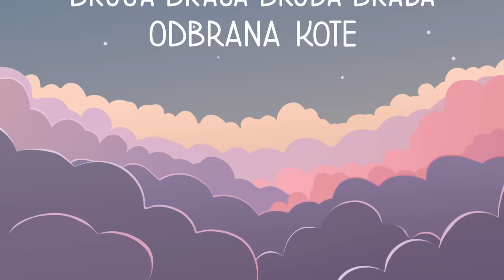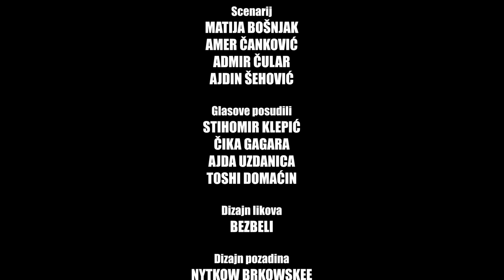ODBRANA KOTE | Animirana serija BBBB | PILOT EPIZODA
Pilot epizoda nadolazećeg animiranog serijala  "Bruca Braca Bruda Brada - Uzvraćaju udarac" - APRIL 2021.

Režija: Admir Čular
Scenarij: Matija Bošnjak; Amer Čanković; Admir Čular; Ajdin Šehović
Glasovi: Stihomir Klepić; Čika Gagara; Ajda Uzdanica; Toshi Domaćin
Dizajn likova: Bezbeli
Dizajn pozadina: Nytkow Brkowskee
Animacija: Nytkow Brkowskee; Carlito Bombo
Montaža: Šile
Muzika i audio produkcija: Toshi Domaćin
Izvršni producent: Amer Čanković
Producent: Boris Brkan

Svrha ove animirane serije nije omalovažavanje niti vrijeđanje, već isključivo humor i zabava.
*SVAKA SLIČNOST SA STVARNIM LIKOVIMA I DOGAĐAJIMA JE POTPUNO SLUČAJNA*

Marketing, YouTube & Digital distribution:
EMDC Network

Sarajevo, BiH, 2020

*ZABRANJENO KOPIRANJE, KORIŠTENJE MATERIJALA I POSTAVLJANJE NA DRUGE YOUTUBE KANALE. SVA AUTORSKA PRAVA ZADRŽAVAJU HELEM NEJSE & FONDACIJA EKIPA*